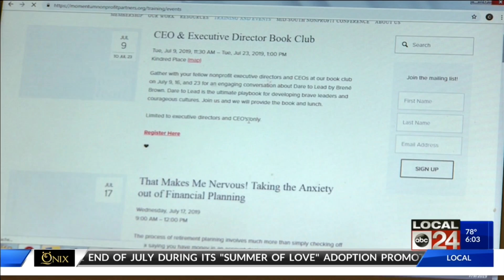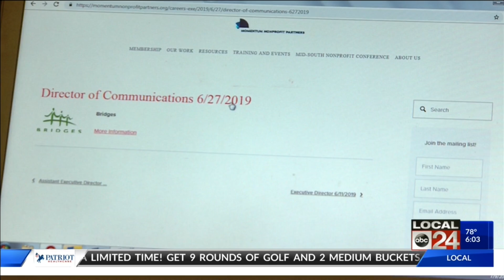Non-profit organization requires $15/hr to post on jobs board